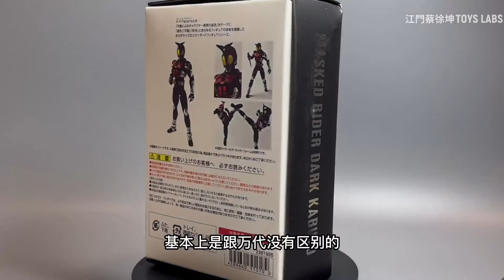Unboxing Bootleg KO SHF Masked Rider Dark Kabuto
Domestic KO Kamen Rider Black Armor Dou Real Bone Sculpture SHF Large Product Unboxing Video wd Black Armor Dou
国产Ko假面骑士黑甲斗真骨雕shf 大货开箱视频 wd黑甲斗
by-江門小铭